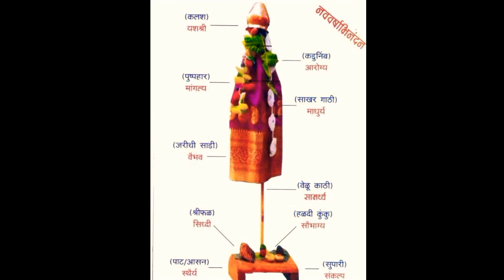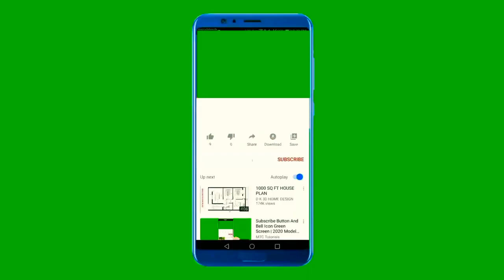❤Best Wishes For You And Your Family ❤